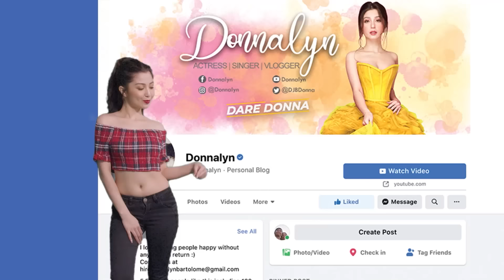REACTING TO OLD PHOTOS (I will regret this)